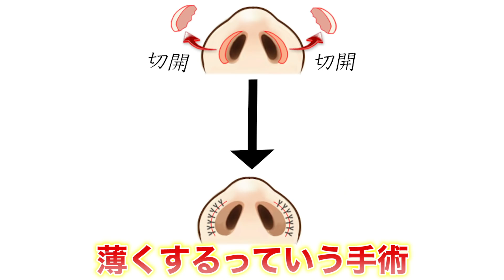【 人中短縮 】話題 の 整形手術 を 裏側 まで 全て見せます。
桜井野の花です！見てくださってありがとうございます😊
話題の人中短縮手術と一緒にやった整形のレポです。
これからしようか考えている人は参考にしてみてください✨

「【 衝撃 】Wikipedia を 使った 最高 の 売名 方法 見つけました。

【 業界初 】"カリスマ" キャバ嬢社長 が 他との "格の違い" を見せるために キャバクラ 事業拡大 します！#1

" キャバ嬢  兼  社長 " の カバンの中身紹介します!! ~Whay's in my bag?~ 【 財布の中身も... 】